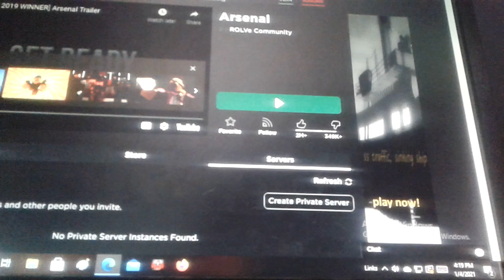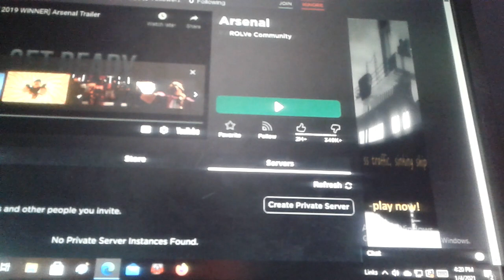purple team give me rolve pls pls